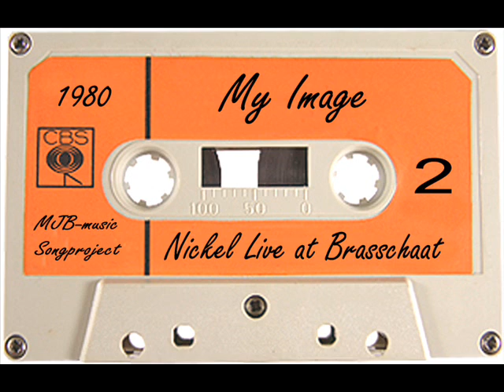Nickel - My Image (Live at Brasschaat 1980)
Jan Baeyens - Keyboards and vocals
Paul De Moudts - Bass guitar and vocals
Bob Lauman - Lead guitar and vocals
Rudy Lauman - Drums